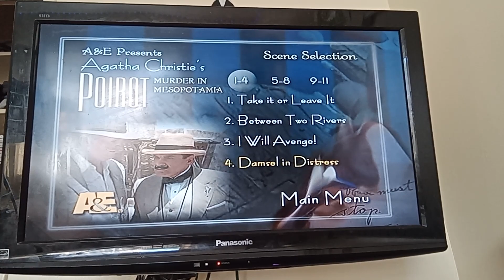poirot murder in mosoot-tamia 2008 dvd menu walk-through